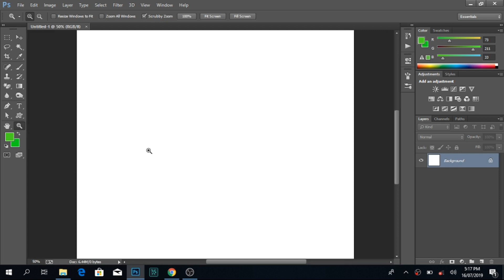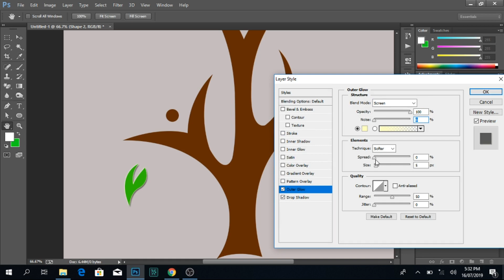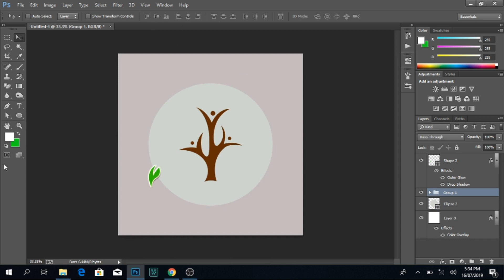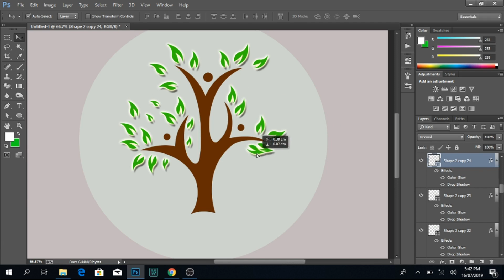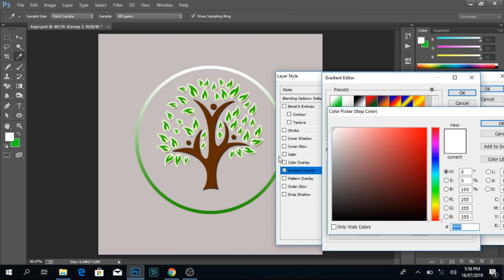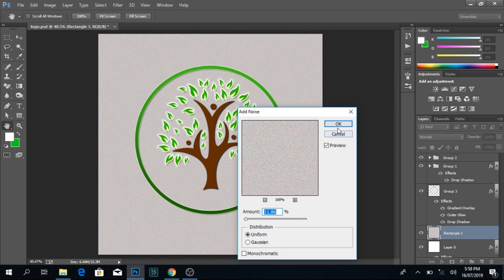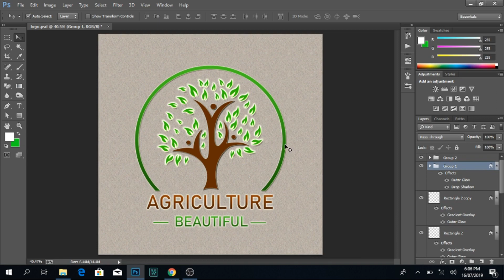AGRICULTURE BEAUTIFUL TREE LOGO || Adobe Photoshop CC16 - 2019